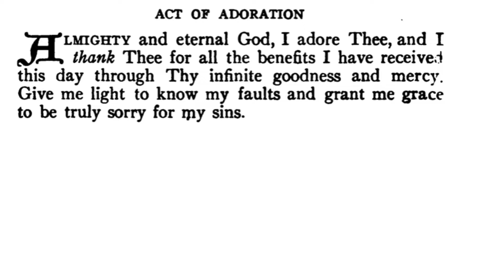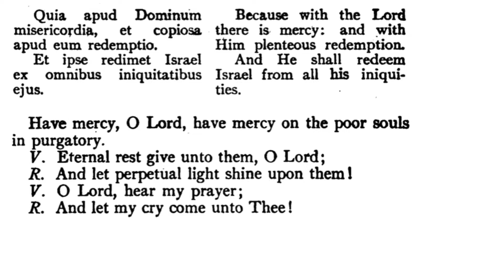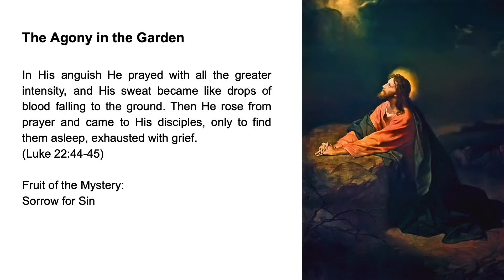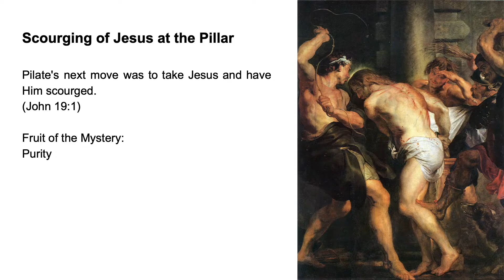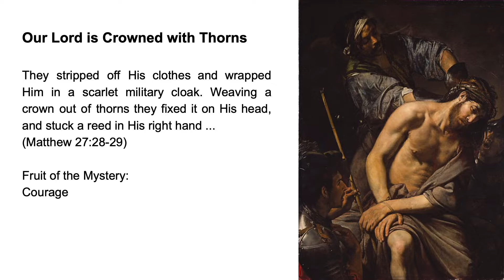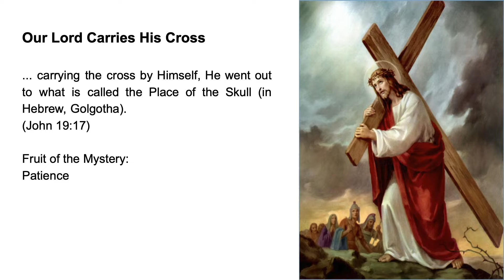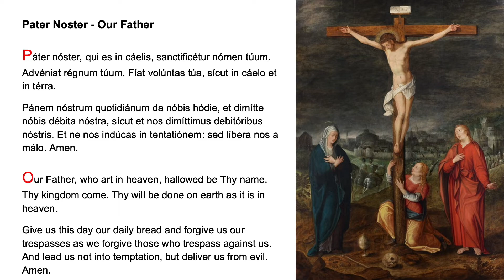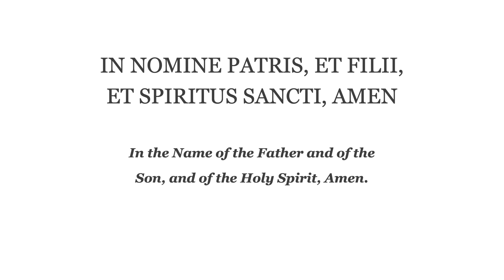❤️ Evening Prayer Fr Lasance + Rosary in Latin Sorrowful Mysteries ❤️